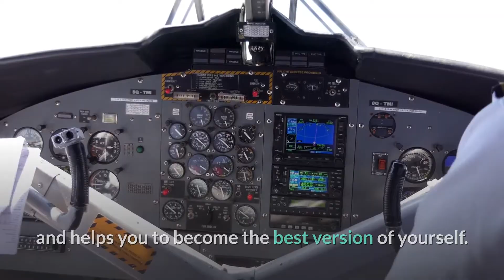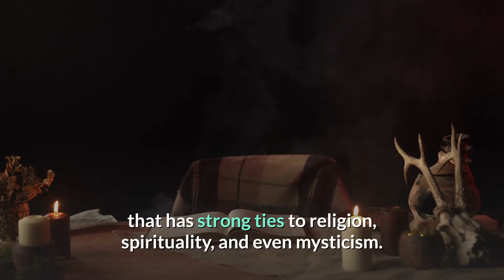introduction the calm mind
Meditation can completely change your life.
While countless products, remedies, hacks, and lifestyle changes all promise to hold the ‘answer’, only meditation really comes close to actually delivering on that promise.